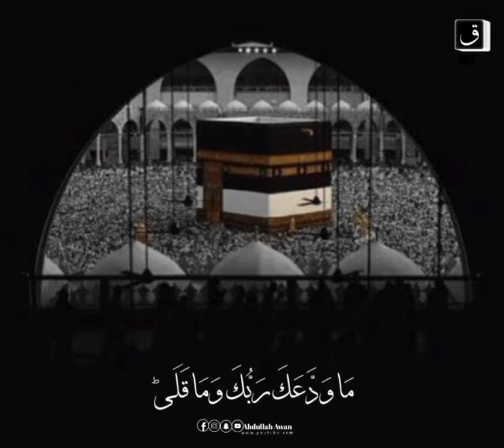islamic video/سُو٘رَۃُ وَالضُّحٰىۙ/surah Al Dhuhaa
AbdulrahmanMossad Instagram
SurahAlImranAbdul RahmanMossad MP3 Download